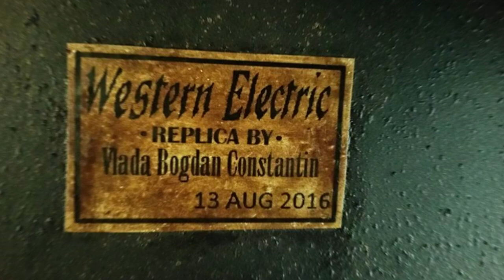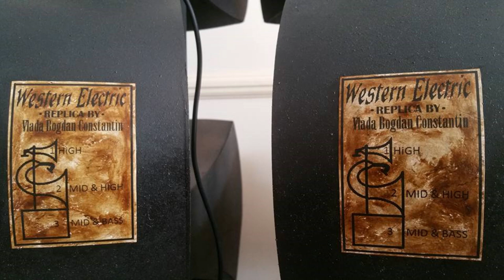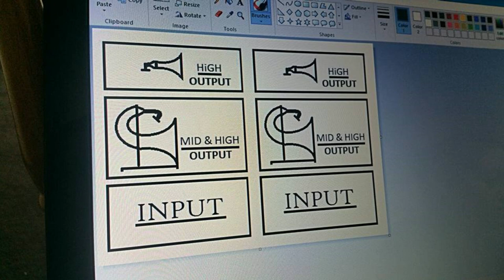DIY HORN SPEAKERS Incredible sound of home made speakers VBC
DIY Crafts and Projects Ideas
Learn how to build a VINTAGE HORN SPEAKER
Vintage Bohemian Concept / Do It Yourself Be part of VBC DIY community helping us to create more videos VBC DIY was created to encourage ordinary people, children who want to learn, see, create things from the concept phase (scratch) to the execution stage. VBC works with wooden pallets, paint, metal, leather and other reusable or donated materials found on the street or in public places. VBC encourages creativity, inventiveness and hand-made work. VBC create with passion in styles like: shabby chic, vintage, distressed wood, leather and many more... VBC = Vintage Bohemian Concept